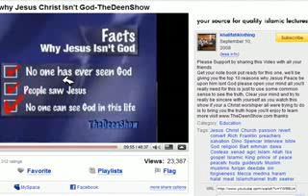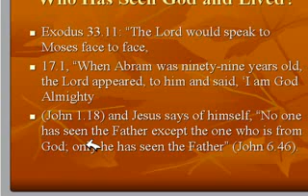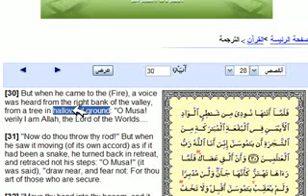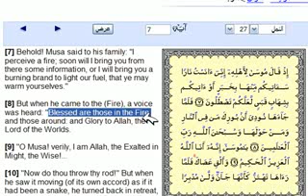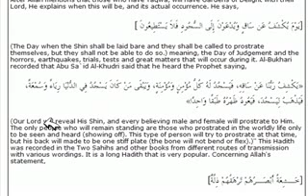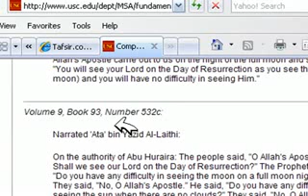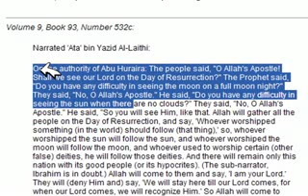Top 10 reasons why Jesus Christ Isnt God part 4 we saw jesus but you cant see allah